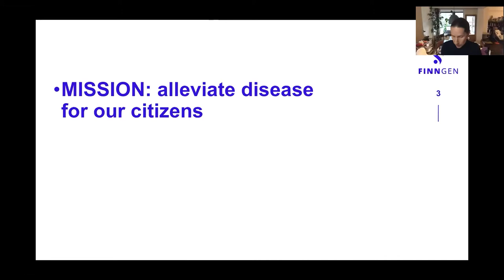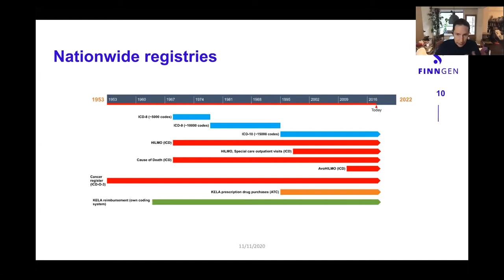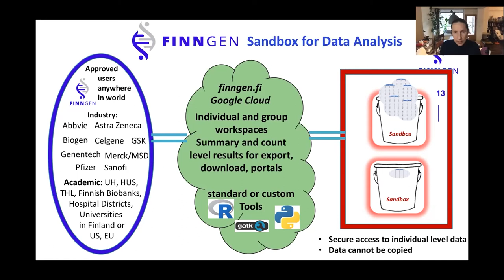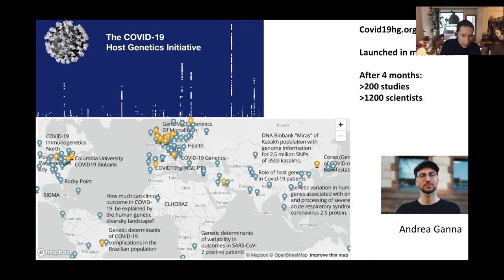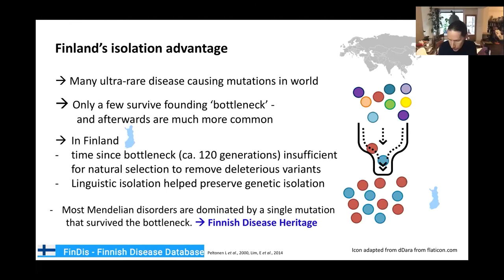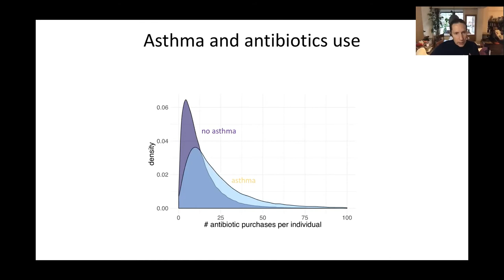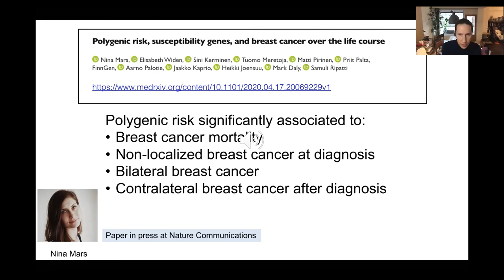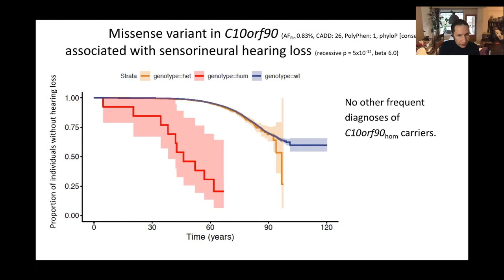Mark Daly speaking at the “Scaling Omics Approaches To Population Size” biobank symposium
With this biobank symposium that took place 11-12 Nov. 2020, we brought together world-leading biobanks, researchers and experts in ethical, legal and societal implications to discuss how we can leverage the full potential of omics and achieve population-scale sample sizes. The technical side is important but so is the donor and political perspective.